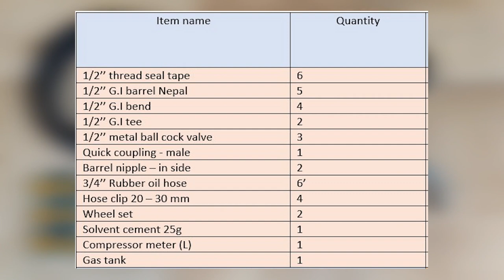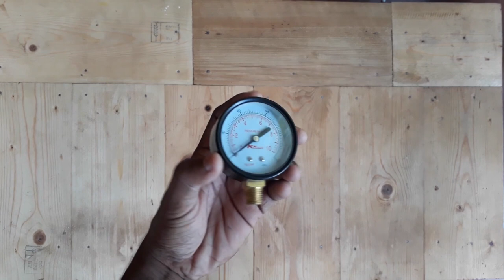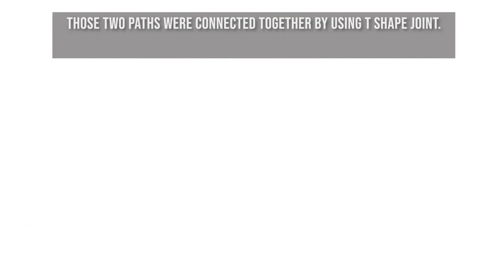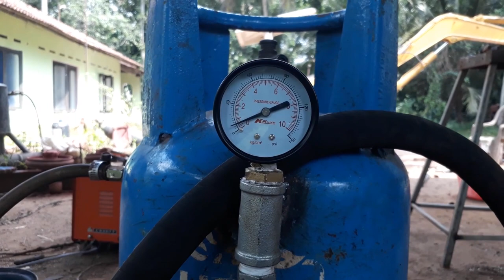Sandblaster (homemade) from L.P.GAS tank (english sub)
welcome to AUTO 360 youtube channel...🙏

This is the enthusiast channel in automobile field. Our mission is to create most information and highest  quality automobile  review videos for giving more knowledge and information's about every type of automobile related things.
we are trying Our best to make the viewer a full knowledge person in automobile field.
So we hope you get the best possible  visual pleasure with in. depth information about vehicle  and education about their technologies through  the each and every video that we produced.

Homemade Sandblaster from L.P.GAS tank

[ Sandblasting machine item. ]

1/2’’ thread seal tape 6
1/2’’ G.I barrel Nepal 5
1/2’’ G.I bend 4
1/2’’ G.I tee 2
1/2’’ metal ball cock valve 3
Quick coupling - male 1
Barrel nipple – in side 2
3/4’’ Rubber oil hose  6’
Hose clip 20 – 30 mm 4
Wheel set 2
Solvent cement 25g 1
Compressor meter (L) 1

[ Preparation of Tank and Gun (Nozzle) ]

o Empty gas tank was used as the tank. (Before using the tank ensure that gas tank should be empty otherwise it cause to fire or blast)

o Valve which on the top of the tank was removed. (After removing valve, tank was filled with water to remove remain gas in the tank)

o Unnecessary parts were removed in the gas tank. (Top and bottom parts)

o A hole was made in the bottom of the tank to fix the stand which helped to keep the tank horizontally.

o Three legs were fixed and two of them fixed with the wheels. (wheels were helped to move the tank)

o Large hole was made on the top of the tank and nut was welded there.

o By using Bolt nut the hole was closed.

o Again, hole was made on the body of the tank.

o In addition to that another hole was made to input the air to the tank.

o Metal tube system was made from top to bottom of the tank and one valve was fixed to it. (It was the path which carry air from top to bottom).

o Another path was created in the bottom of the tank with the valve to get the sand to the tank.

o Those two paths were connected together by using T shape joint.

o The horse was connected to the remain path of the T joint.

o By using valve and the Barrel nipple, Gun part was prepared.

o Then gun was fixed to the horse.

o Corrosion removing machine was prepared.

Sandblaster
Sandblasting Homemade
Sandblasting DIY